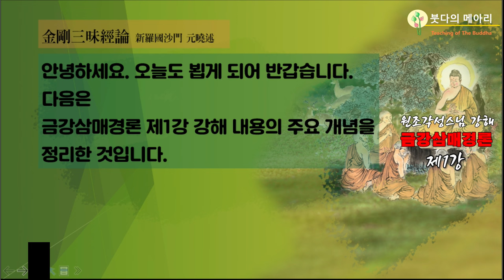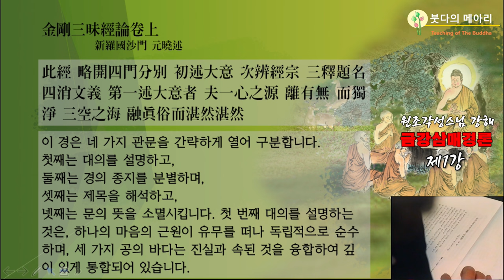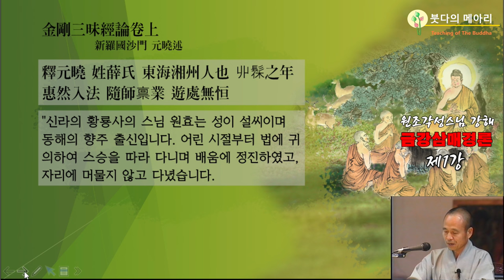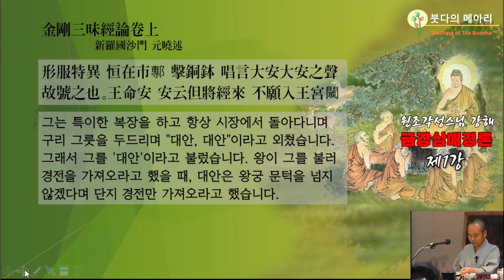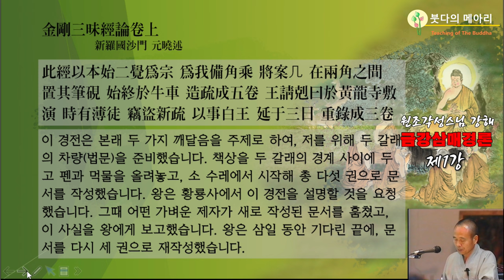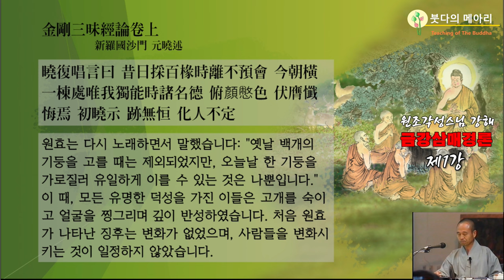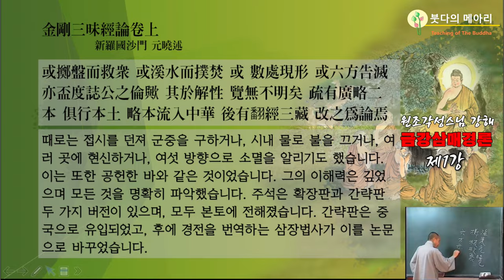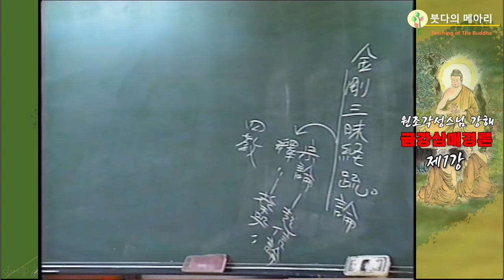각성스님 강해_원효대사 금강삼매경론 제1강 / 금강삼매경 원효전, 용왕은 대안 성자에게 이 경전을 꿰매어 완성하게 하고, 원효 스님에게 이를 설교하게 함으로써...